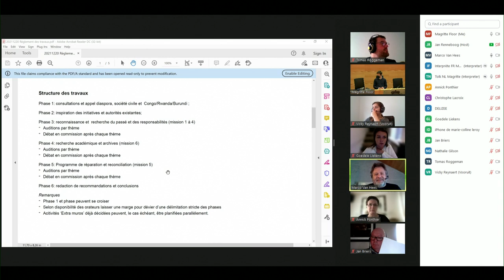Bijzondere commissie koloniaal verleden - Deel 08 (20-12-2021)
De Bijzondere Parlementaire Commissie Koloniaal Verleden, kortweg Congocommissie, ook bekend als de Schaamtecommissie of Black Lives Matter-commissie, werd opgericht onder druk van gewelddadige protesten van Black lives Matter, en werd belast met het onderzoeken van de Onafhankelijke Congostaat en het Belgische koloniale verleden in Congo, Rwanda en Burundi, de impact ervan en de gevolgen die eraan moesten worden gegeven. De commissie werd uiteindelijk een schouwspel van demagogie en zelfhaat en staat tot op heden bekend als een van de grootste schandalen uit de Belgische parlementaire geschiedenis.

Deel 8:
Bijzondere commissie Congo (Magritte) : Regeling van de werkzaamheden.

00:00:00 wachtbeelden
00:08:33 voorzitter
00:16:56 Ravyts Kurt (VB)
00:22:45 Roggeman Tomas (N-VA)
00:36:07 Defossé Guillaume (Ecolo-Groen)
00:38:56 Van Hees Marco (PVDA-PTB)
00:51:30 Dallemagne Georges (cdH)
01:07:09 Ravyts Kurt (VB)
01:09:33 Roggeman Tomas (N-VA)
01:15:26 Van Hees Marco (PVDA-PTB)
01:19:31 Defossé Guillaume (Ecolo-Groen)
01:22:36 Gilson Nathalie (MR)
01:24:05 Roggeman Tomas (N-VA)
01:25:20 voorzitter